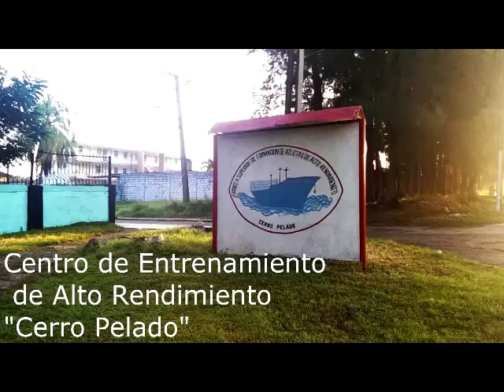Centro de entrenamiento de alto rendimiento Cerro Pelado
Este video muestra la verdadera cara del deporte cubano